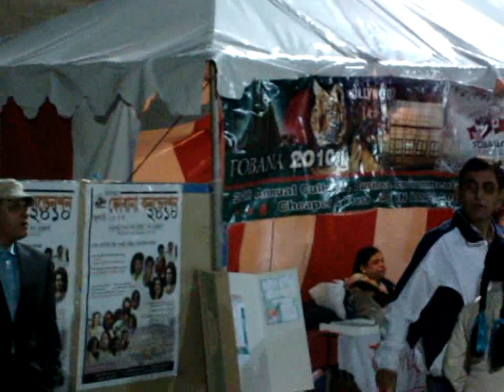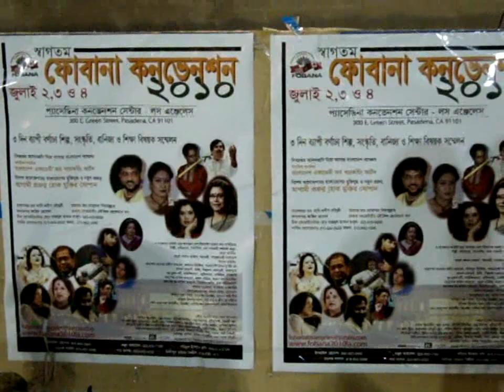Boishaki mela 23Th 2010,part-2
tube by huda , BCNN Los Angeles,produce by Banglasomoy.